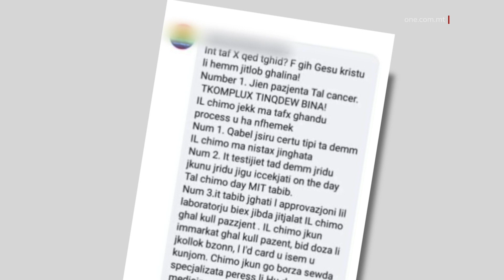TITOLBU MA JINQEDIEX B’PAZJENTI BIL-KANĊER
ONE.COM.MT • ONE.COM.MT • “Tkomplux tinqdew bina.”Dan huwa messaġġ minn pazjenta marida bil-kanċer dirett lejn il-Kap tal-Oppożizzjoni li semma l-kimoterapija f’laqgħa politika li kellu t-Tnejn filgħaxija.Din il-pazjenta esprimiet il-weġgħa ta’ persuna li l-inqas ħaġa li trid hu li waqt li għaddejja mill-mard, tiżżeffen b’mod politiku.

Pazjenti morda bil-kanċer ħassewhom urtati bid-diskors tal-Kap Nazzjonalista Bernard Grech li waqt laqgħa bħala parti mill-attivitajiet tal-partit għall-festa tal-Indipendenza, uża lilhom għal skop politiku.

Bernard Grech saħaq li l-kimoterapija tibda tingħata fid-djar iżda pazjenta marida bil-kanċer staqsiet lil Grech jekk jaf x’inhu jgħid. Filmat QA Bernard Imqabba lbierah + fb post saved Maria Mariella Attard .Sostniet li dan is-servizz ta’ kura huwa kumpless u fissret il-kimoterapija bħala mediċina perikoluża li trid tingħata kif suppost fosthom wara ċertu testijiet tad-demm li jsiru dakinhar stess li pazjent jirċievi l-kimoterapija. Fb post

Qalet li l-mediċina tal-kimoterapija tkun f’boroż suwed apposta u jeħtieġ li l-infermiera jkunu b’seba’ għajnejn fuq il-pazjent li jista’ jkollu reazzjoni fuq ġismu kawża tal-kura.Intant b’rabta mad-diskors tal-Kap tal-Oppożizzjoni, id-Deputat Prim Ministru u Ministru għas-Saħħa Chris Fearne aċċenna li dawk morda ma għandhomx jintużaw bħala ballun politiku. Ghandek pre-roll tal-SOT

CHRIS FEARNE
DEPUTAT PRIM MINISTRU

“Li fejn jidħol mard serju bħal ma huwa l-cancer kien hemm dejjem il-qbil bejn Gvern u Oppożizzjoni, mhux qbil miktub illi ma nużawx il-pazjenti bħala ballun politiku. Tkun ħasra jekk dan il-ftehim illi jeżisti, ftehim ta’ bejn l-irġiel ma jibqax onorat għaliex naħseb min għaddej minn mard, l-aħħar ħaġa li jrid illi jiżżeffen fin-nofs u jintuża bħala ballun politiku.” Ma’ dan l-istazzjon, id-Deputat Prim Ministru saħaq ukoll li s-servizz tal-kimoterapija offrut f’Malta u anki f’Għawdex huwa ta’ kwalità.

CHRIS FEARNE
DEPUTAT PRIM MINISTRU
“Fl-ewwel sitt xhur ta’ din is-sena kellna iktar minn mitejn pazjent li ħa l-kura tal-kimoterapija f’Għawdex. Pero kemm ġewwa Għawdex u f’Malta, is-servizz huwa impekabbli jiġifieri illi wieħed jipprova jxejjen dan huwa ħażin.